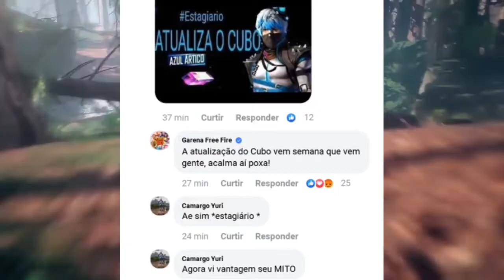Free Fire!- Cubo Magico data Oficial de Lancamento!(Marioneta)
Hoje trago mais um noticia do free fire,Falando sobre o Cubo magico!Hoje com a data oficial!